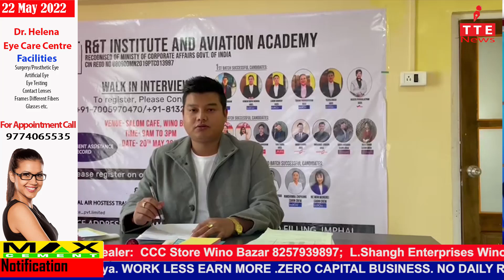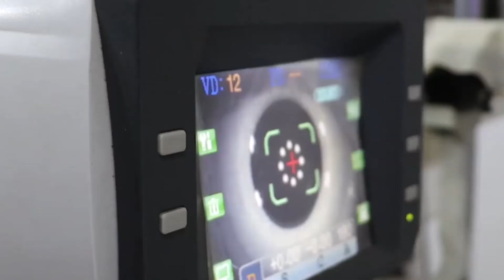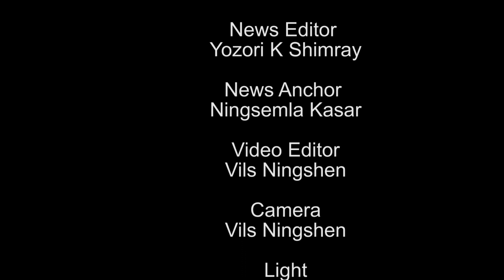TANGKHUL NEWS || NINGSEMLA KASAR || 22 MAY 2022 || 07:30 AM || THE TANGKHUL EXPRESS